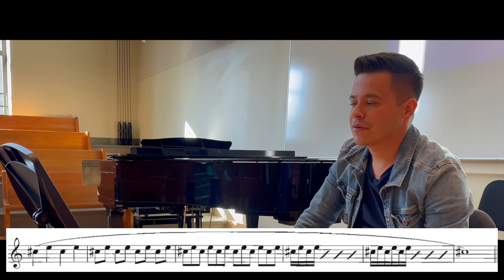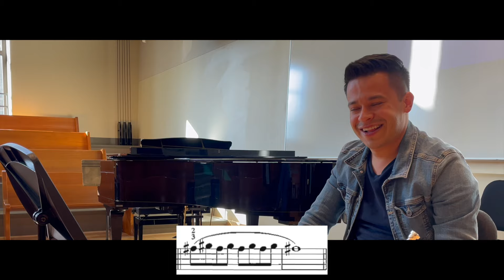ARBAN - Rutina de flexibilidad (trinos de labio). Lip Slurs Routine